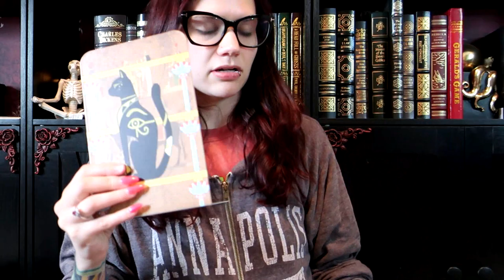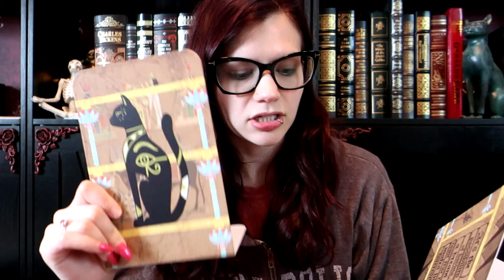Unplugged Book Box Unboxing: Adult Box July 2023 | Violet Prynne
Hey horror fiends and book lovers!

Today I am so excited to do another Unplugged Book Box Unboxing! This box is for the Adult Box for July 2023. This box retails for $39.99 + shipping/handling, which for me comes out to about $51.99 every month. All my opinions are entirely my own.